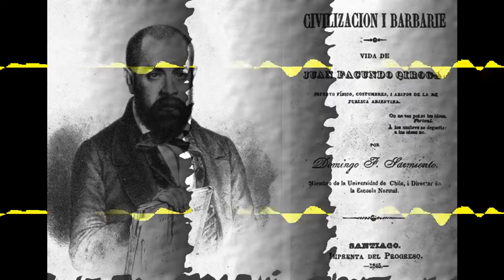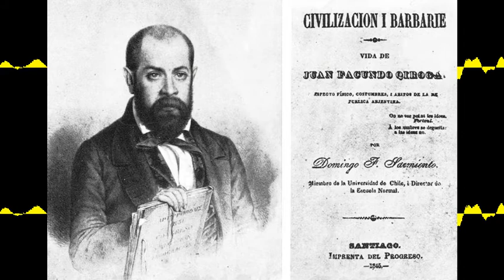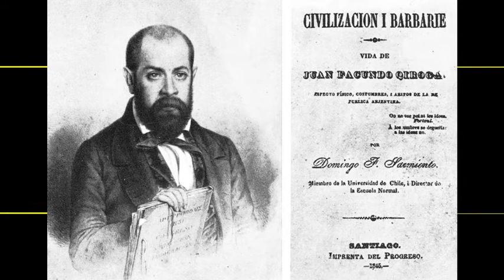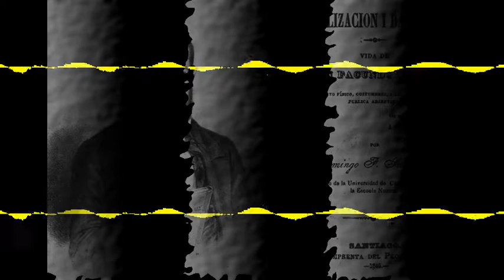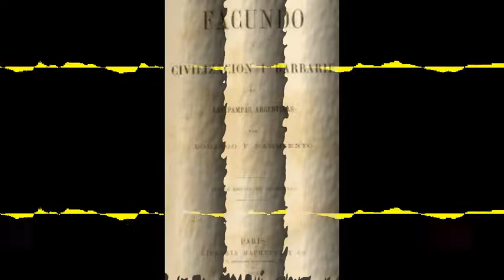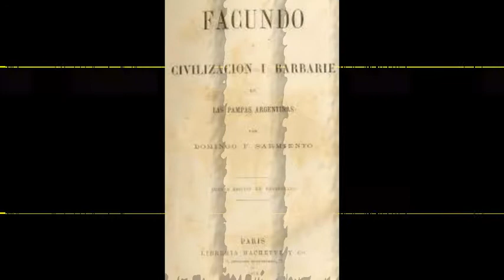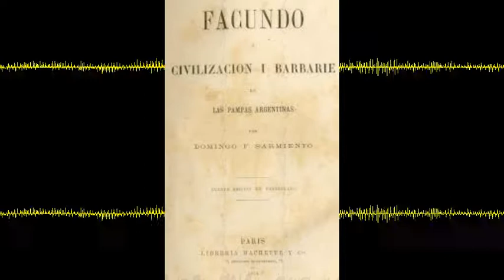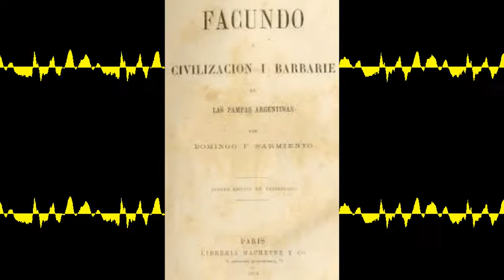Domingo F. Sarmiento - Facundo (Audiolibro voz humana 14)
Domingo Faustino Sarmiento
Facundo o civilización y barbarie en las pampas argentinas
Versión completa de este clásico más comentado que leído.

Capítulo decimocuarto:
Gobierno unitario

No tengo derechos sobre los textos, música ni imágenes reproducidas, sólo ejerzo mi derecho a leer, disfrutar y compartir esta pasión.
Si tenés ganas de aportar a mi supervivencia física y sonora, me podés invitar un cafecito: